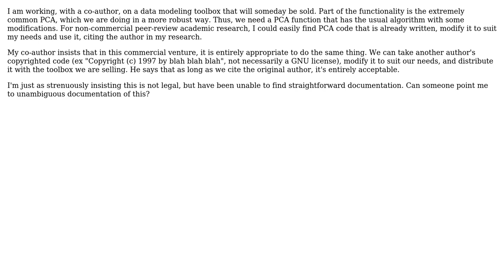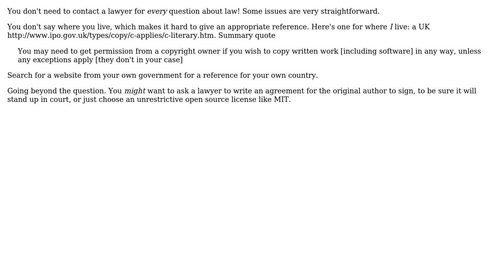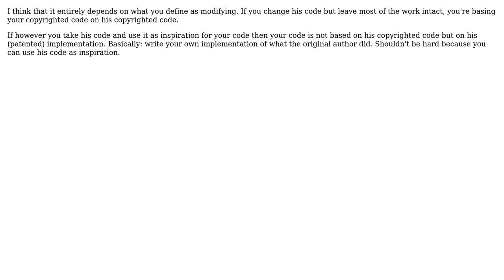Software Engineering: Modify then sell another person's code (4 Solutions!!)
Software Engineering: Modify then sell another person's code

With thanks & praise to God, and with thanks to the many people who have made this project possible! | Content (except music & images) licensed under CC BY-SA | Music | Images & others | With thanks to user Pieter B user MarkJ user Dr. Andrew user Dan Pichelman user Caleb and the Stack Exchange Network Trademarks are property of their respective owners. You are responsible for your own actions.